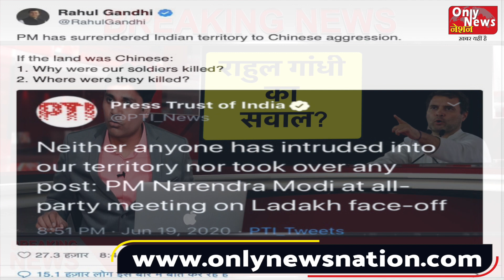Rahul Gandhi Statement on all party meeting